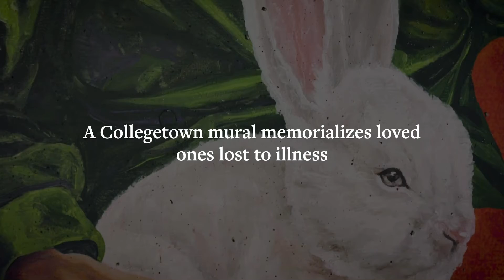Memorial Mural by Yerke Abuova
This piece by Yerkezhan Abuova is now the 12th mural in the Collegetown garage on Dryden Rd!
Video reposted from a Cornell Chronicle article by Susan Kelley.